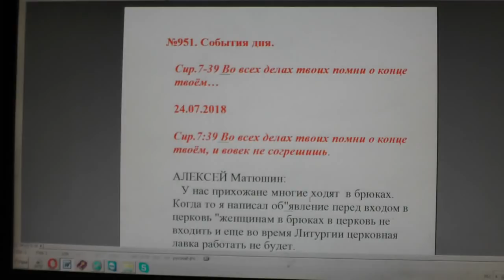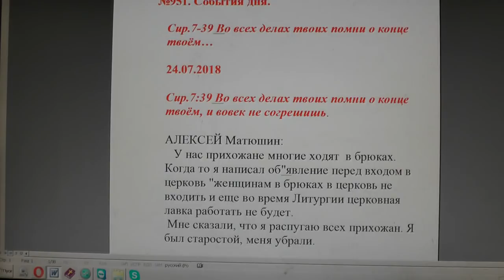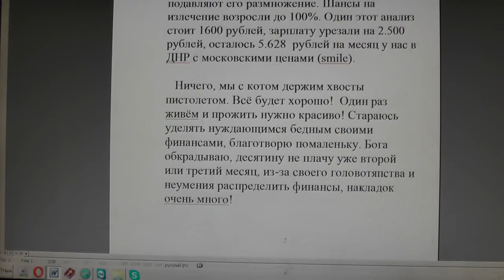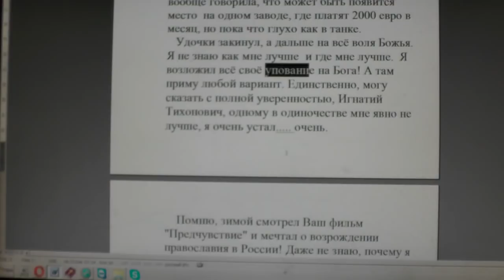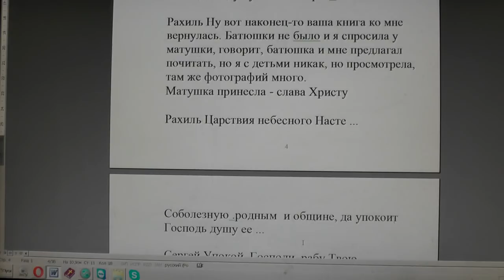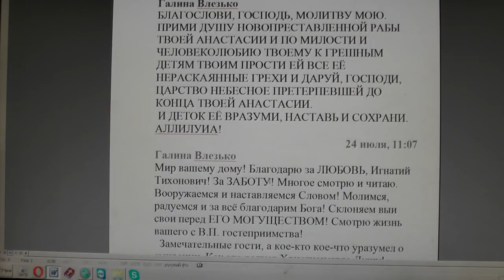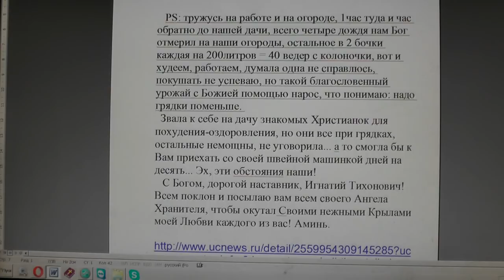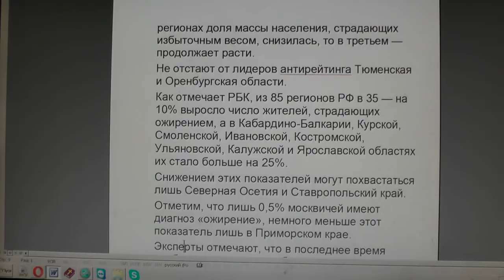№951. События дня. Сир. 7:39 Во всех делах твоих помни о конце твоём… 24. 07. 2018